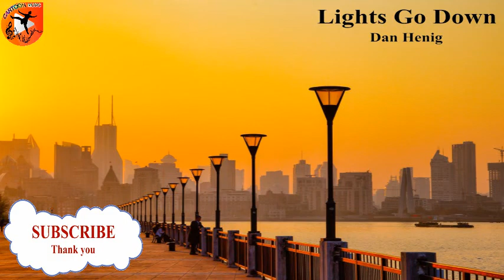cartoonmusic (covid19)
Dan Henig Lights Go Down
Inspirational Pop Music

lights go down in the moment we're lost and found
lights go down kshmr
lights go down instrumental
y2mp3,

The end.